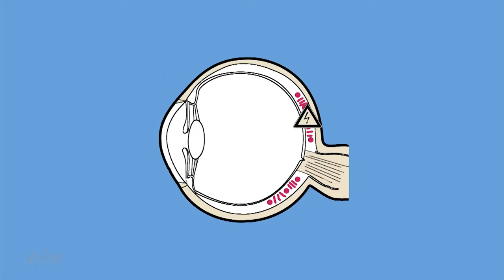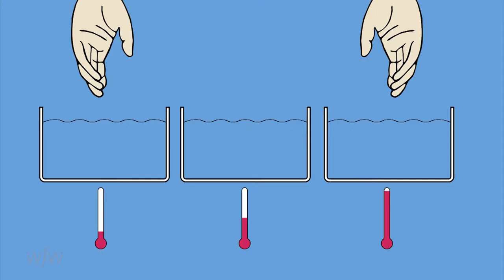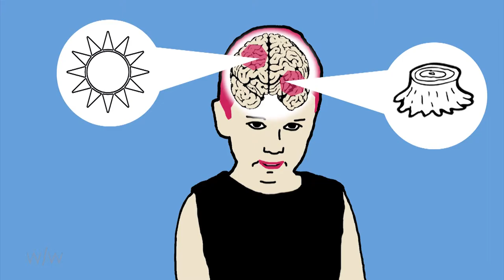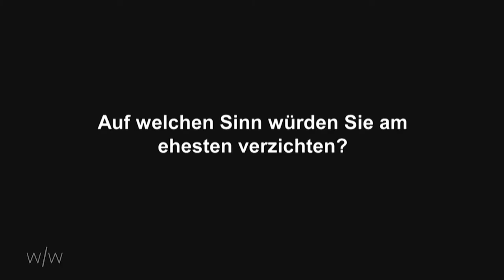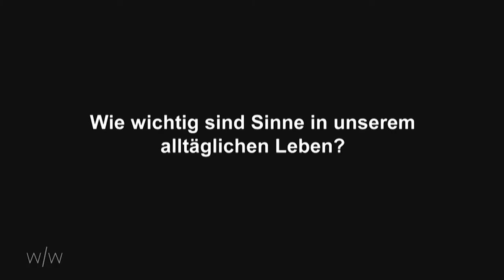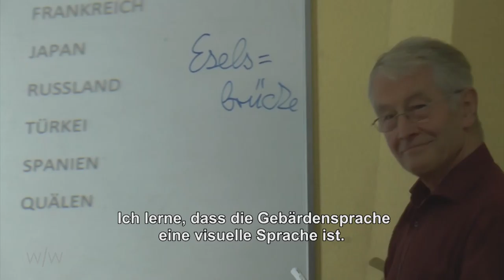weit/winkel (Ausgabe 04) Sinne